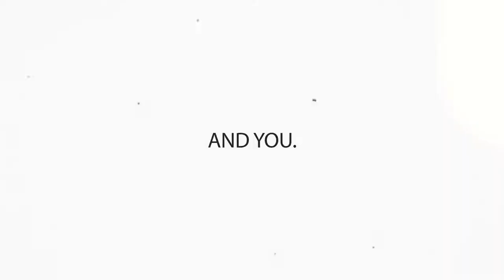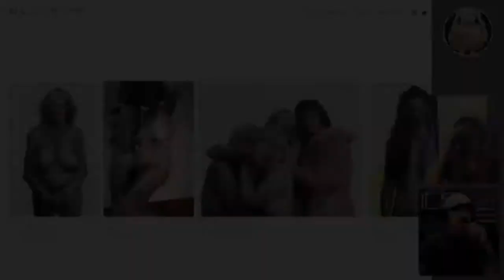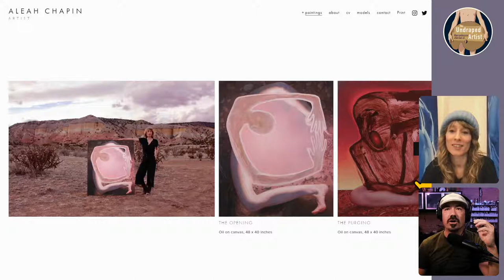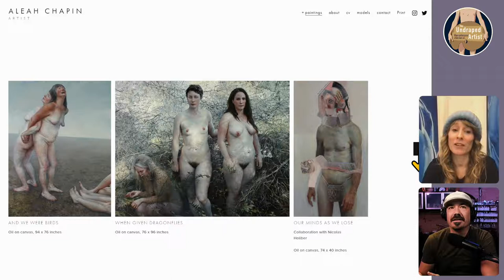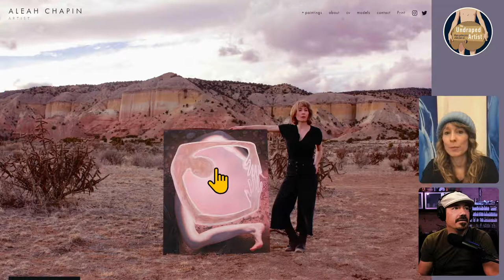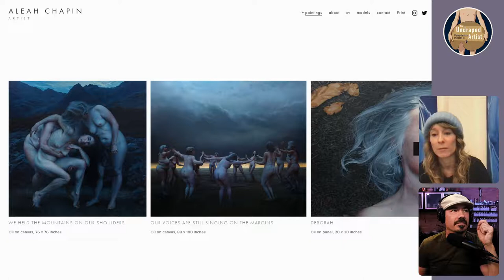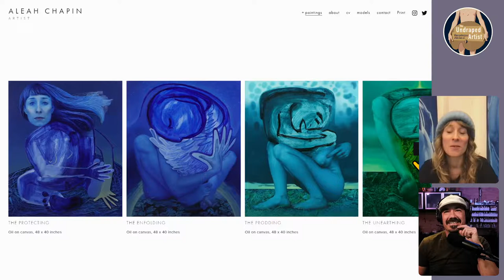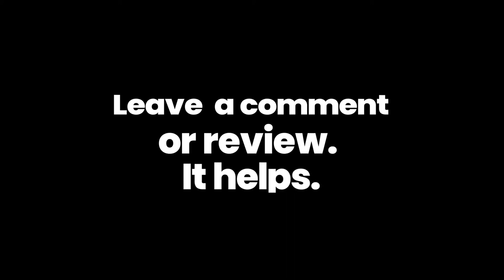Aleah Chapin Undraped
Aleah Chapin

Aleah Chapin (b. 1986 Seattle, WA) is a painter whose direct portrayals of the human form have expanded the conversation around western culture’s representations of the body in art. Described by Eric Fischl as “the best and most disturbing painter of flesh alive today,” Chapin’s work has explored aging, gender and beauty, influenced in part by the community within which she was raised on an island in the Pacific Northwest. More recently, Chapin’s work has taken a radically inward shift, expanding her visual language in order to better express the turbulent times we are living in. Consistent throughout her career, Chapin’s work asks the question: What does it mean to exist within a body today?
Chapin holds a BFA from Cornish College of the Arts and an MFA from the New York Academy of Art. She has attended residencies at the Leipzig International Art Program (Germany) and MacDowell (United States). Chapin has exhibited both nationally and internationally at places such as Flowers Gallery (New York, London, Hong Kong), The Belvedere Museum (Austria), and the National Portrait Gallery (London). She has been a recipient of the Promising Young Painters Award from the American Academy of Arts and Letters (New York), the Elizabeth Greenshields Foundation Grant (Canada), a Postgraduate Fellowship from The New York Academy of Art, and won the BP Portrait Award at the National Portrait Gallery (London). Her work has been published extensively in print and online, and she is a subject in the BBC documentary titled “Portrait of an Artist”. Aleah Chapin lives and works in Seattle, WA.